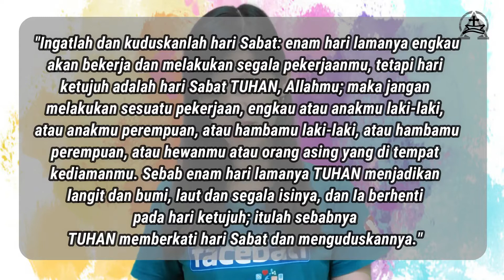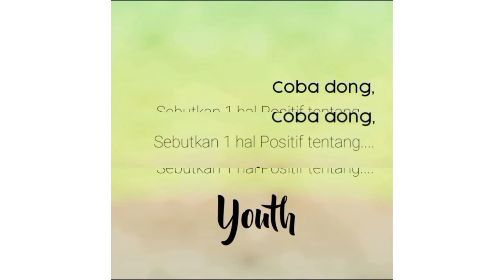Saat Teduh Bareng Yuk - 12 Oktober 2020 - Ora Et Labora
Halo Youth Kanaan! Hari ini ayo kita Saat Teduh Bareng bersama GI. Yunita mengenai Ora Et Labora. Selamat saat teduh semuanya!! Materi tertulisnya bisa diakses pada link berikut: